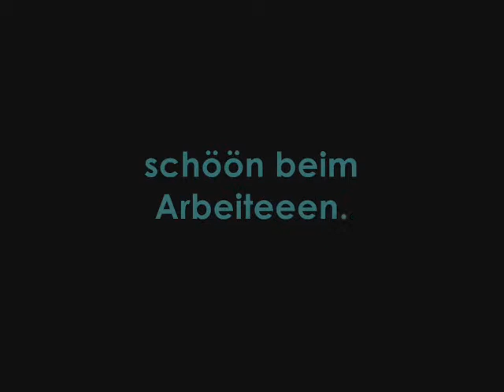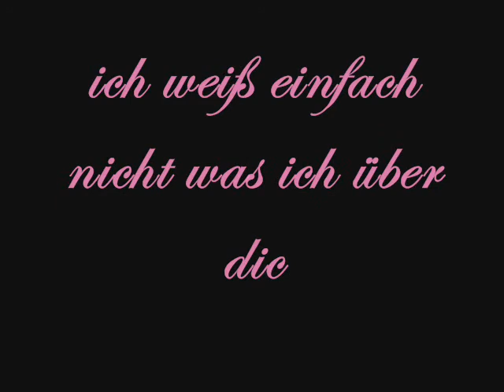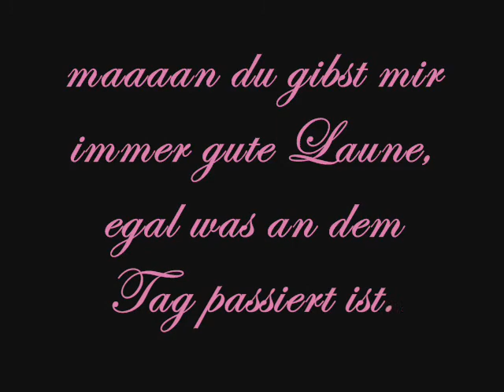The Baseballs - Angels [Svenii (:]